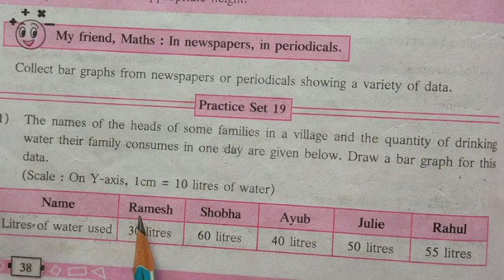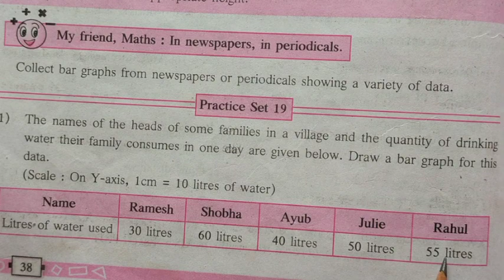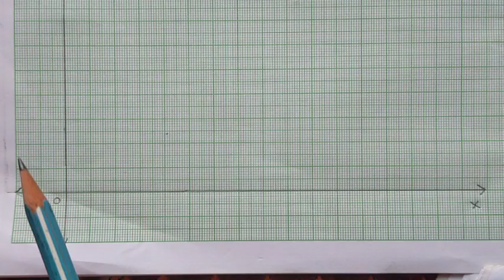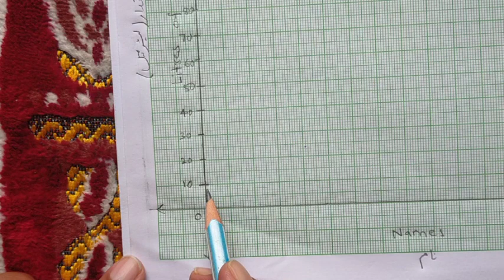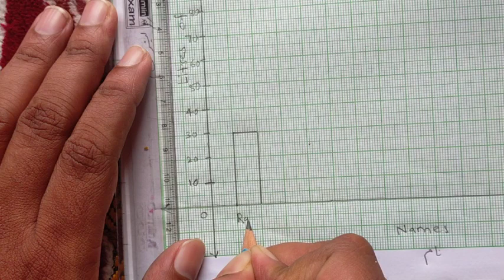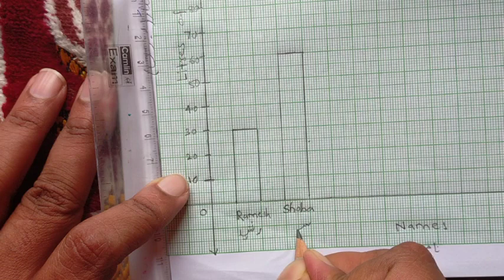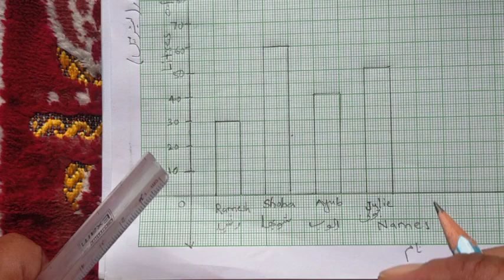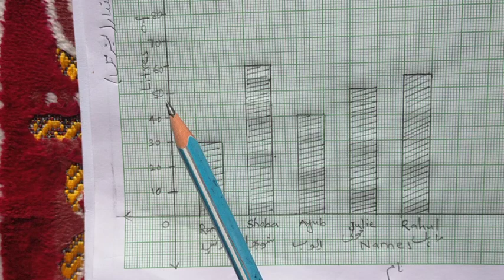Bar graph | ستونی ترسیم | sutuni tarseem| drawing a bar graph| graph paper | ترسیمی کاغذ کا تعارف